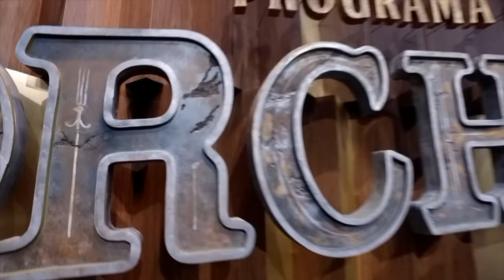EXCLUSIVO! Elenco do Programa do Porchat se prepara para as férias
Em ritmo de final de ano, Paulo Vieira e os integrantes da banda Pedra Letícia aproveitam os últimos momentos de 2016.